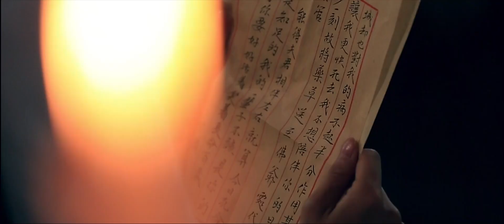160516 老九门 Old Nine Gates 二月红 特辑 张艺兴 Zhang Yixing LAY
20160516 老九门 (The Mystic Nine) drama airs 4th July
This video features 二月红 (Er Yue Hong) played by Zhang Yixing (Lay)